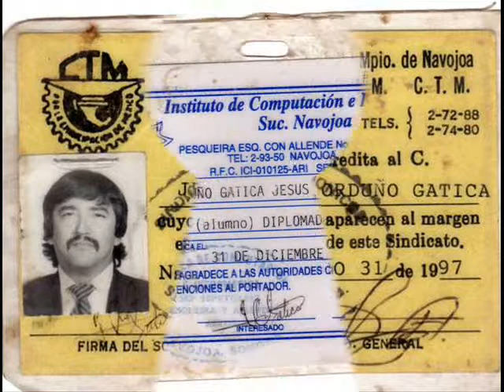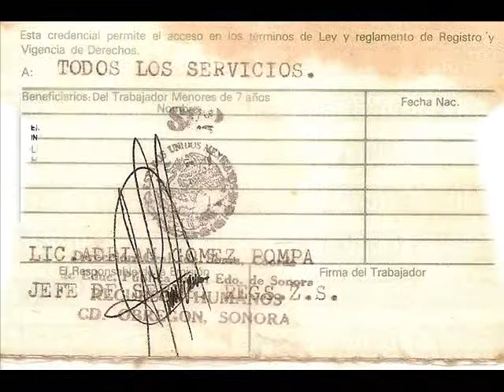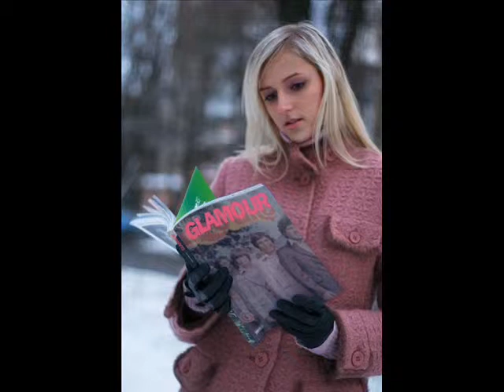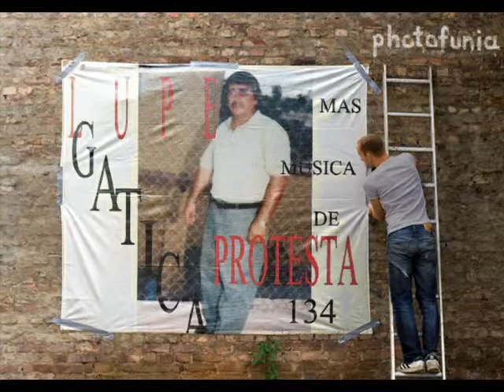"TODO A PULMÓN"-LUPE GATICA.wmv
"TODO A PULMÓN"-LUPE GATICA